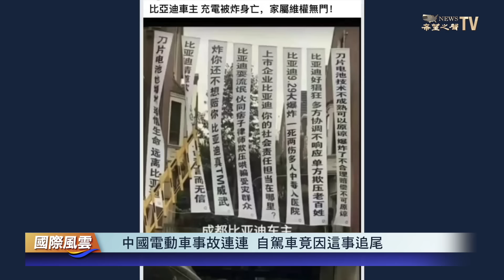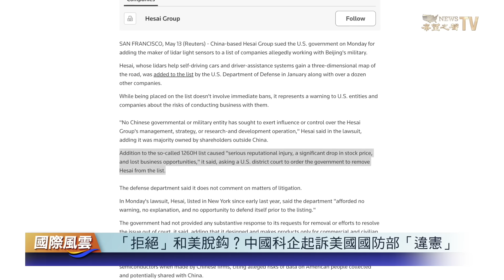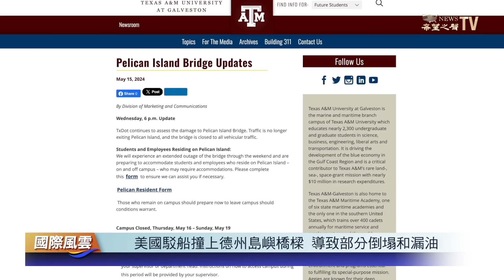普京抵達北京！普習會將在這個背景下發生？中國電動車事故連連 自駕車竟因這事追尾；習近平拒與美脫鈎？中科企訴美國防部做最後掙扎【國際風雲】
02:08 普京抵達北京會見習 一行程耐人尋味
06:25 中國電動車事故連連 自駕車竟因這事追尾
09:27 拒與美脫鈎？中科企訴美國防部「違憲」
12:17 烏本土無人機完成80%對俄煉油廠襲擊
14:21駁船撞上德州跨島橋樑 導致倒塌和漏油

俄羅斯總統 普京 抵達北京，籌備與中共黨魁 習近平 舉行會談。中共喉舌媒體新華社證實，普京的到來是為了進行#中共 所聲稱的「老朋友」的國事訪問。然而，普京的來訪并不像表面那麽簡單。普習會